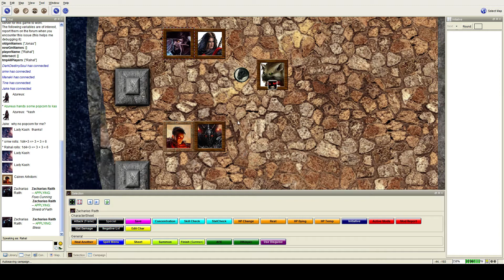Let's Play Pathfinder - Way of the Wicked session 38 part 02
The bird has friends! And they can grapple like nobodies business.